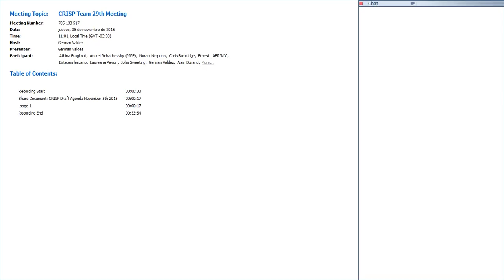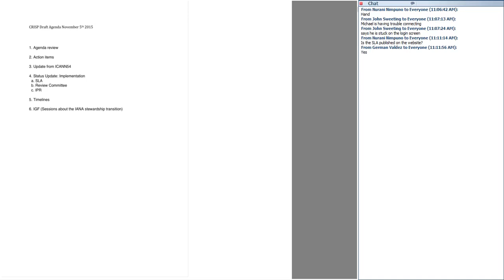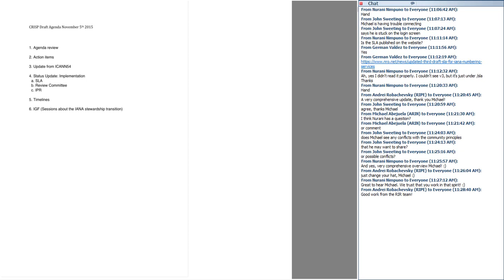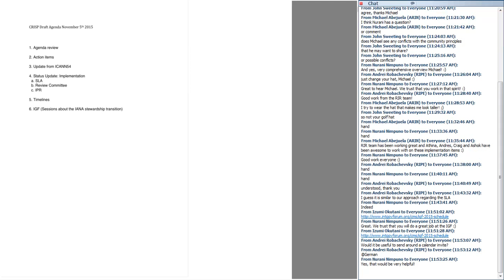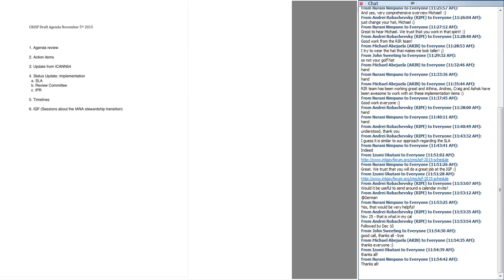CRISP Team 29th Meeting 20151105